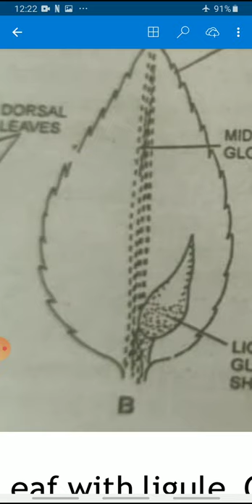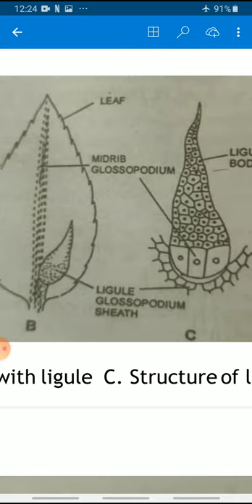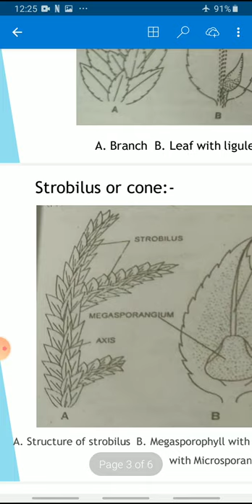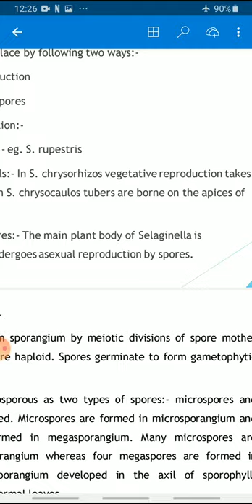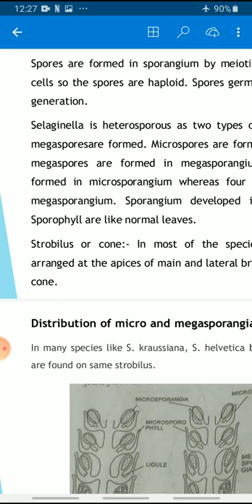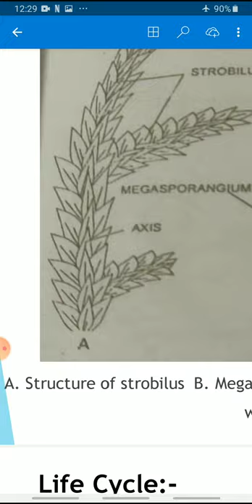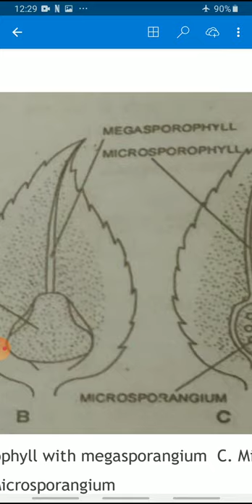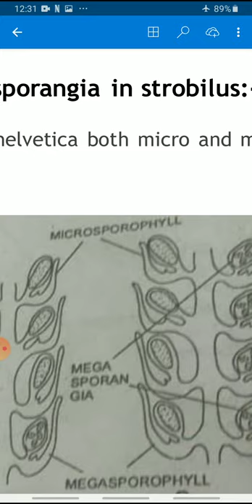Selaginella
B.sc part1 paper3  by Dr. RENU BANSAL